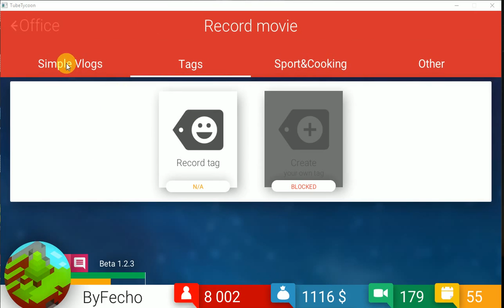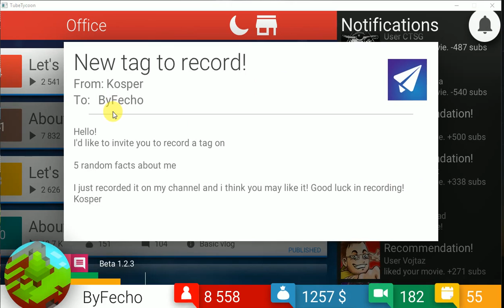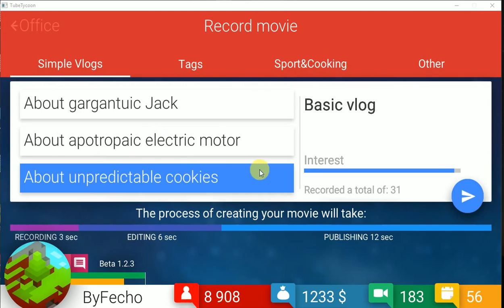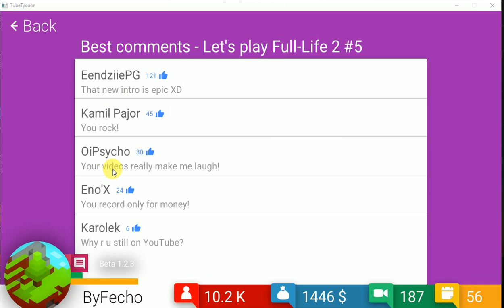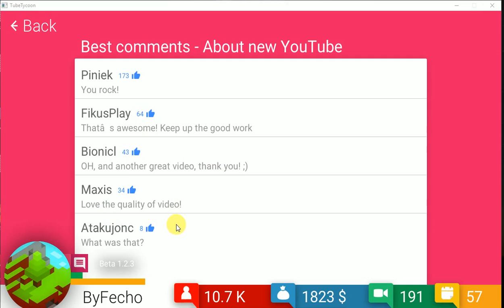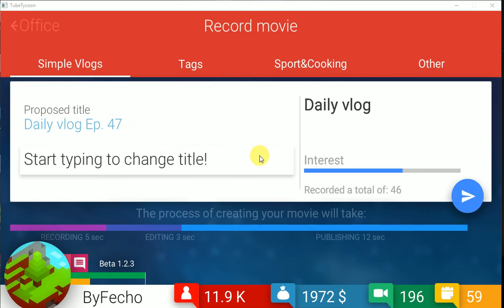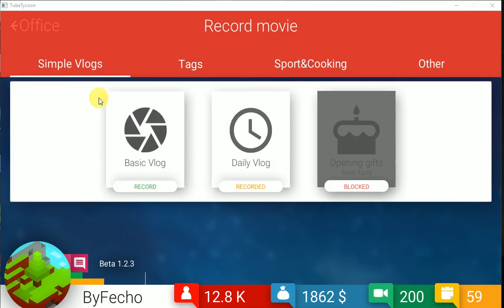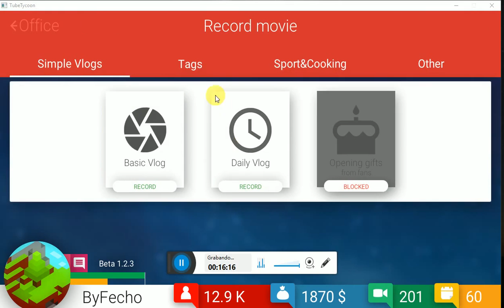Tube Tycoon como tener muchos subs y dinero, review completo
Este video es como tener mucho dinero y suscriptores en Tube Tycoon es una rewiew completa chequensela.